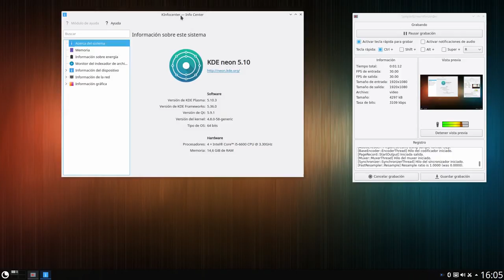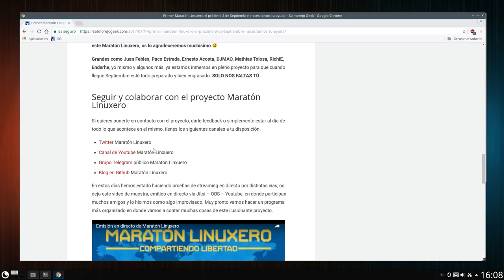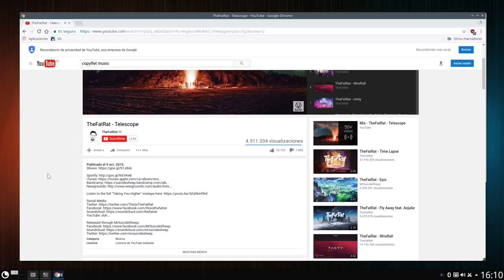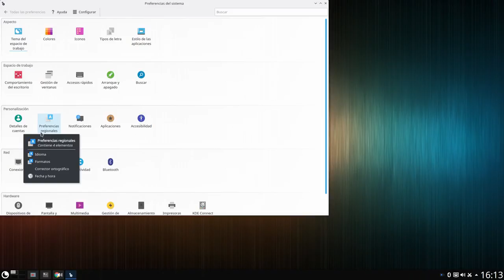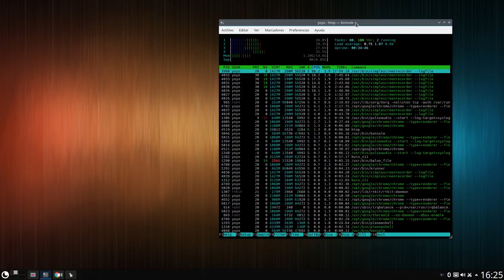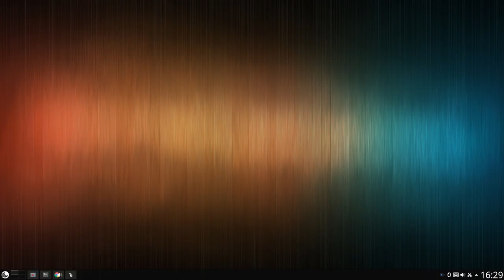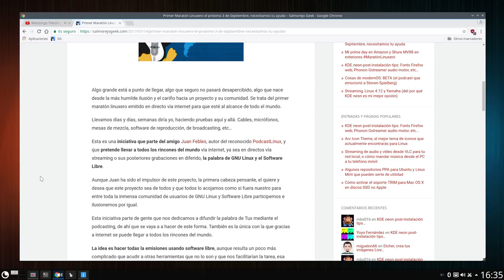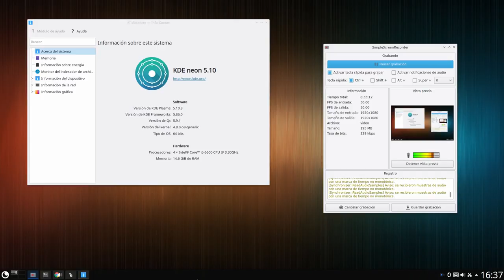La gilipollez de los flames Gnome vs KDE Plasma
Todos hemos hecho alguna vez en nuestra vida linxuera alguna broma sobre la eterna guerra Gnome vs KDE Plasma, o hemos trolleado sobre el tema. Quien esté libre de pecado que tire la primera piedra.

En este vídeo doy mi opinión sobre el eterno flame Gnome vs KDE Plasma o viceversa. Si queréis participar en el debate podéis dejar la vuestra en los comentarios de este vídeo o en los comentarios del post que publicaré en mi blog Salmorejo Geek.